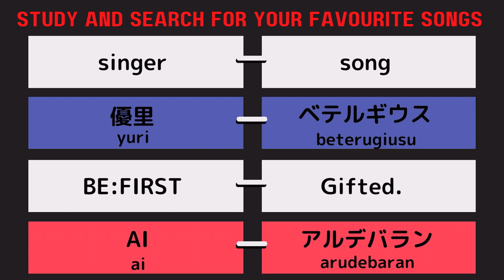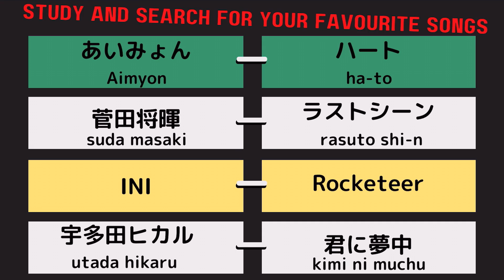JPOP 2021- December’s Popular Songs (Japanese singer and song title learning in Japanese)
Welcome to our monthly video review of the most popular J-POP songs.  We know alot of you guys are interested in learning Japanese and also Japanese culture.  One of the challenges with getting into J-POP is it can be very hard to search for some of these groups, especially if you don't yet have a good command on the hiragana/katakana or kanji.  So, while you keep working on your Japanese reading and writing, we will list the top J-POP hits by singer and song title (with Japanese spelling) each month.   Hope this will help you guys search for and get hold of the music we know you love!

We have a selection of other Japanese Language learning videos to help you with your study or just for fun, try out some of these: